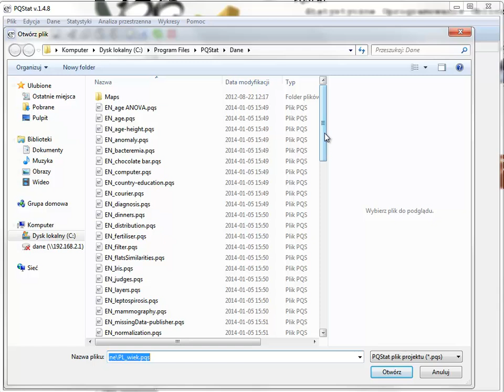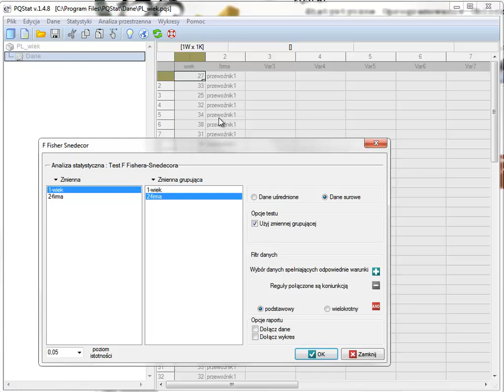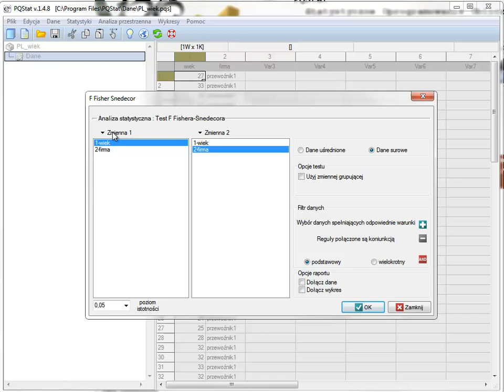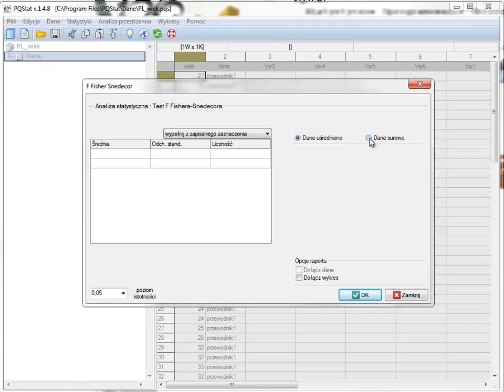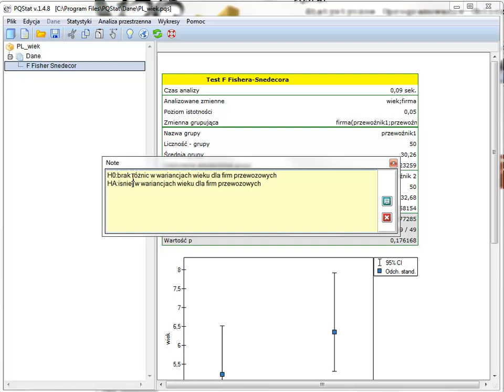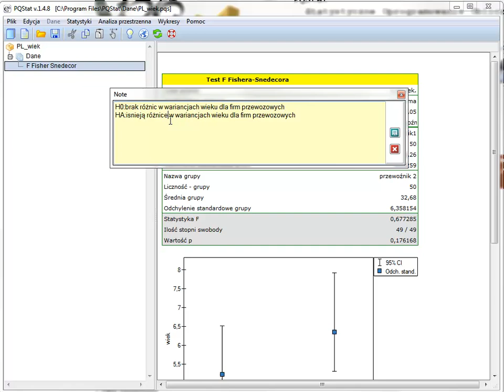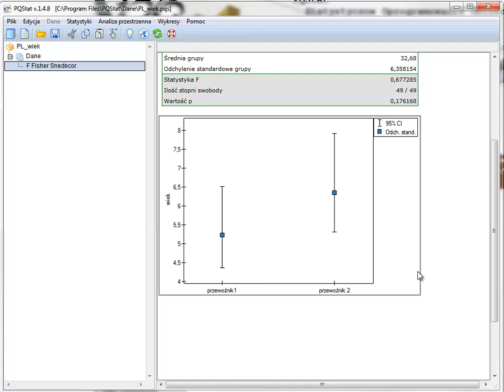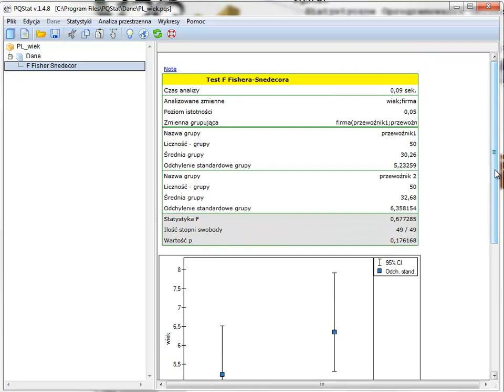Fisher Snedecor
Test Fishera-Snedecora wykonuje się w celu porównania zróżnicowania dwóch niezależnych populacji. W prezentacji na bazie prostego przykładu wyliczono ten test i omówiono jego wyniki.